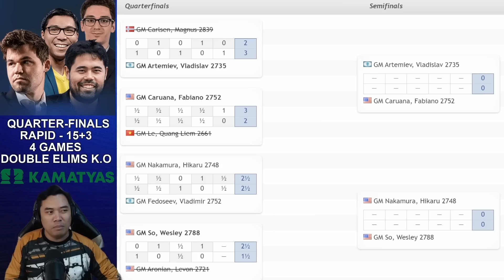KAKAIBA ANG LARO NI MAGNUS CARLSEN AH! BAKIT KAYA? GM Carlsen vs GM Artemiev Chessable Masters 2023